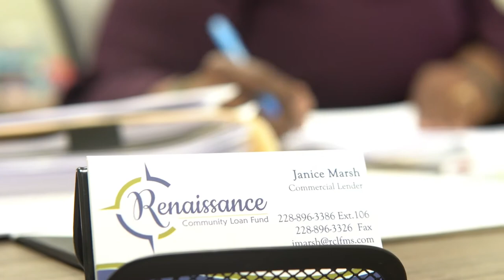McInnis 12 Bone BBQ Video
When the lunchtime crowd arrives at McInnis 12 Bone BBQ in Gulfport, Mississippi, it’s a social event. Every day familiar faces, including neighbors, city officials, and locals, swing by for the perfect mix of delicious food and delightful atmosphere. Like clockwork, Sonzie McInnis greets customers and calls out orders while her husband, Alton, keeps the food coming. Four years ago, Renaissance Community Loan Fund helped Sonzie acquire funding for a larger smoker, one that would meet the growing demands of her business. Not long after that, space was the issue, as business demands were exceeding the available square footage. So, in 2020, we worked with Sonzie and Alton as they completely renovated a blighted building that had sat unused for years in the same neighborhood. Today the restaurant is thriving. McInnis 12 Bone BBQ is a minority-owned small business that is elevating the community it serves. We are proud to have been a part of their story since the beginning and look forward to continuing to grow with them as they flourish.